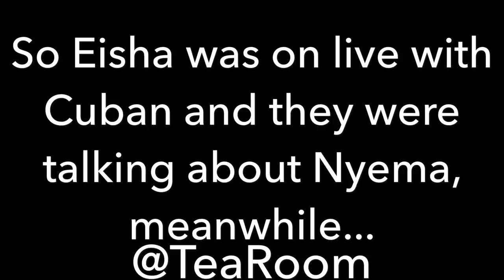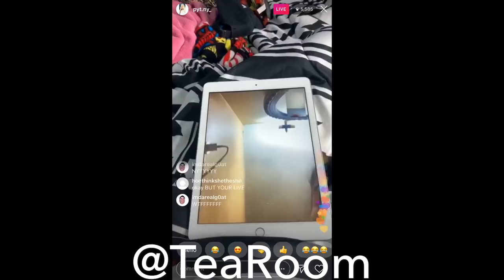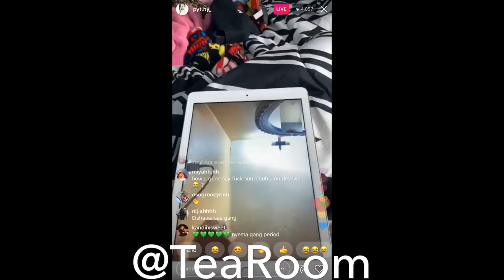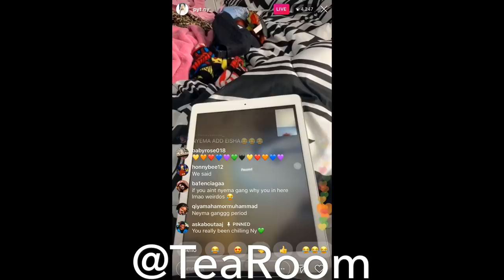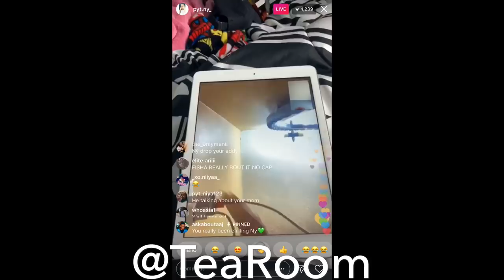EISHA AND CUBAN + NYEMA TALKING ABOUT EACH OTHER ON IG LIVE!!!!